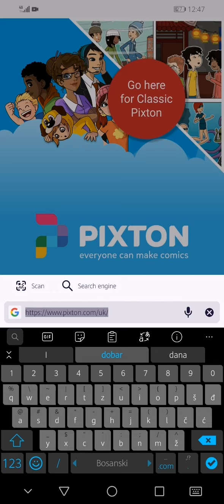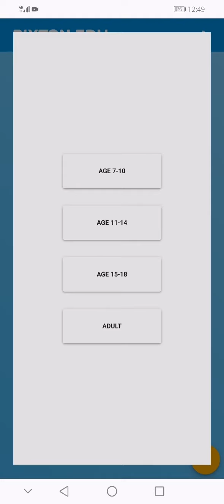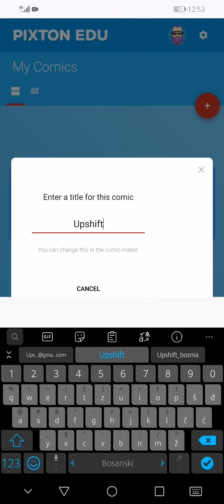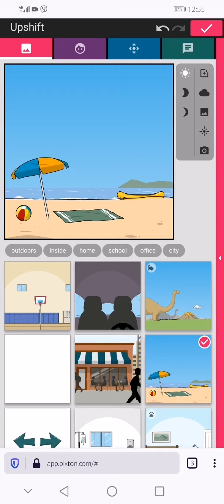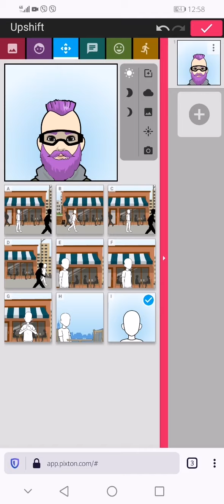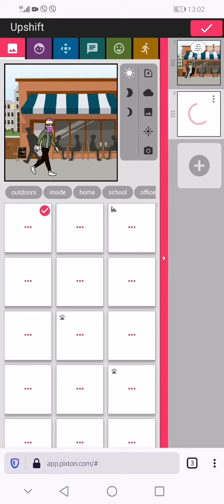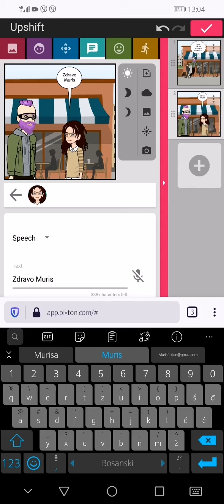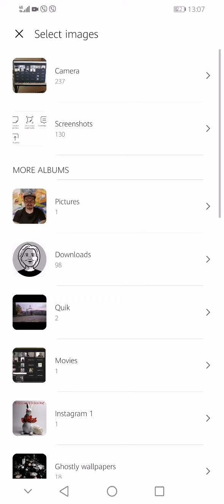Pixton za mobitel